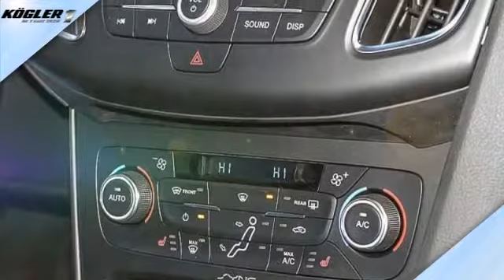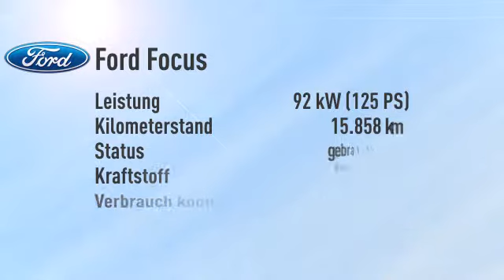Ford Focus 1.0 EcoBoost Business Edition/Navi/PDC